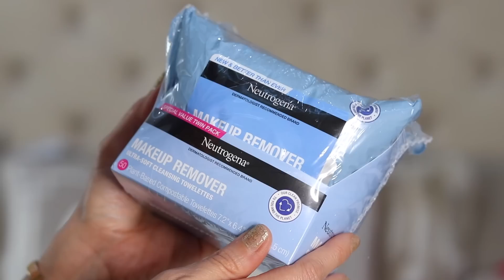LO QUE USO UN LUGAR DE BRA, MAQUILLAJE CARÍSIMO, LA NIÑA DE LOS PLUMONES Y MAS! | HAUL RANDOM